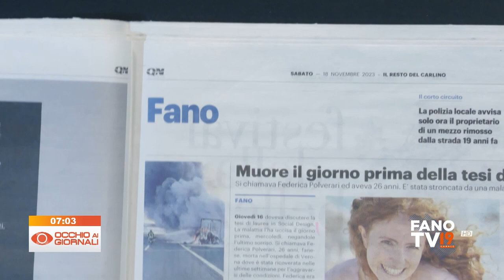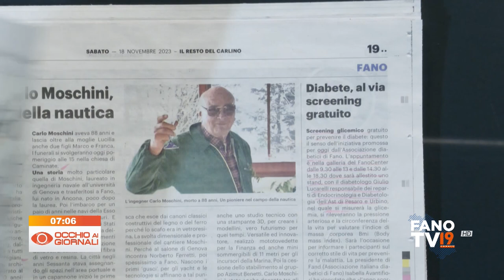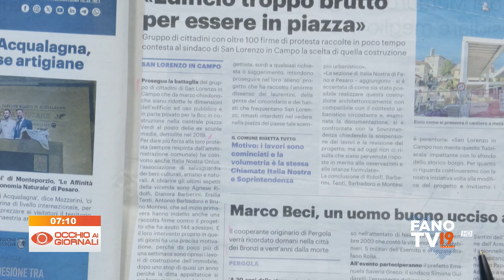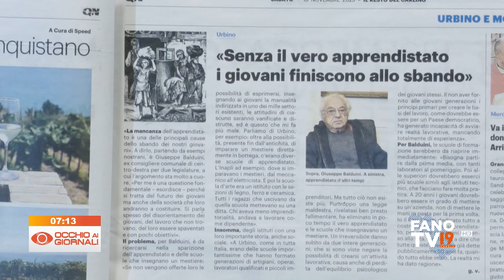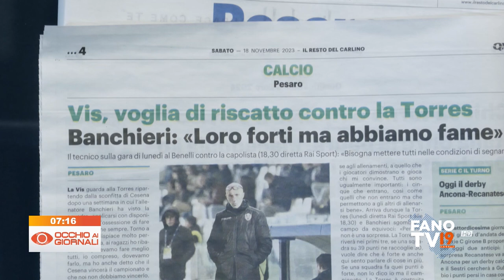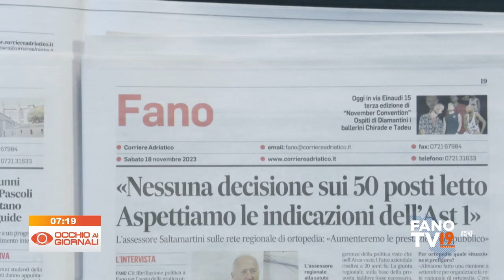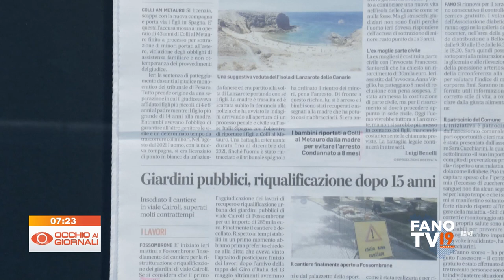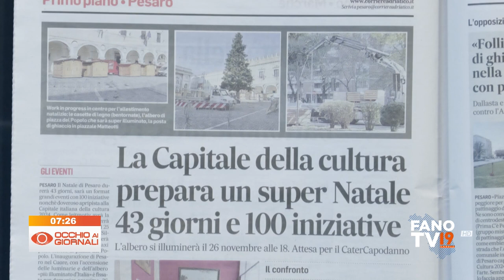Occhio ai Giornali 18 novembre 2023